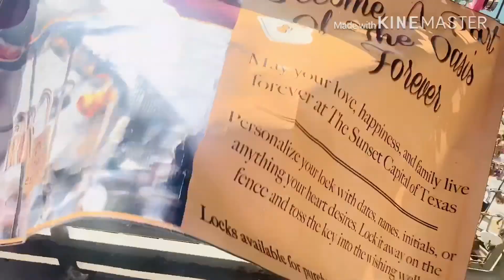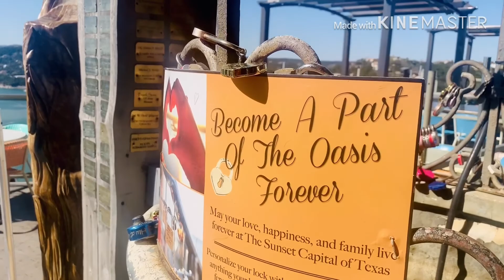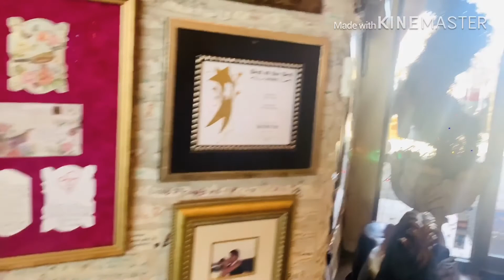The OASIS forever - Austin, Texas